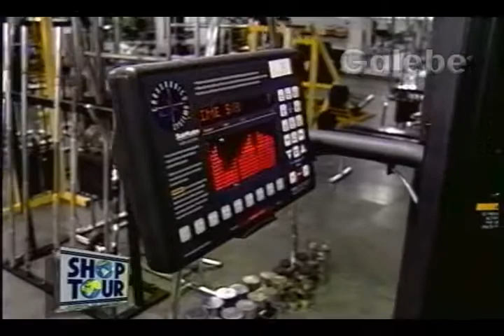ESTHETIC LINE CRIS GALEBE 16 02 1996 2